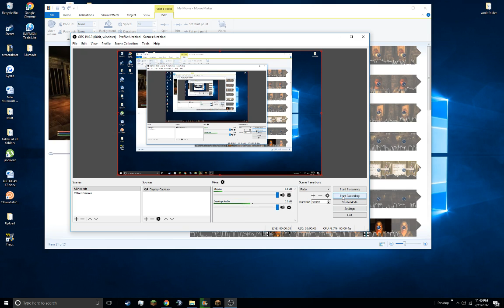PHOENIX COMEBACK FIRST WITHER DEAD (Dynasty #4 - FullyMax Phoenix)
LLLLLLLLLLLLLLLLLLLLLLLLLLLLLLLLLLLLLLLLLLLLLLLLLLLLLLLLLLLLLLLLLLLLLLLLLLLLLLLLLLLLLLLLLLLLLLLLLLLLLLLLLLLLLLLLLLLLLLLLLLLLLLLLLLLLLLLLLLLLLLLLLLLLLLLLLLLLLLLLLLLLLLLLLLLLLLLLLLLLLLLLLLLLLLLLLLLLLLLLLLLLLLLLLLLLLLLLLLLLLLLLLLLL